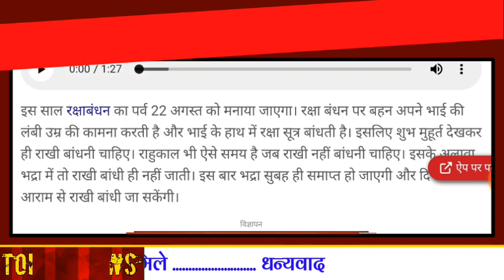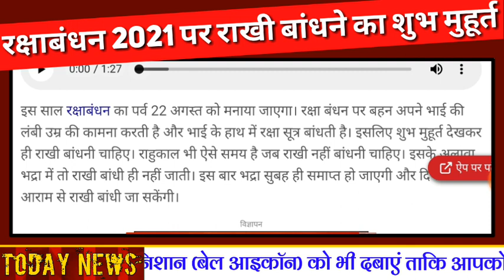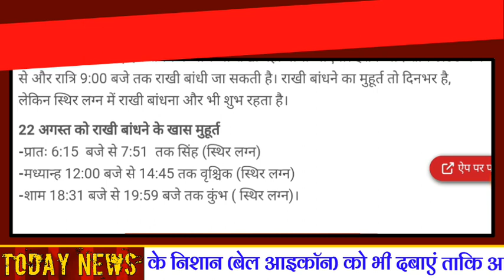रक्षाबंधन 2021 || Raksha Bandhan 2021 || राखी बांधने का शुभ मुहूर्त || इस समय भूलकर भी राखी न बांधे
रक्षाबंधन 22 अगस्त 2021, शुभ मुहूर्त । राखी बांधने का मुहूर्त । राशि अनुसार राखी । राखी पूजा विधि । रक्षाबंधन की पूरी जानकारी ।
वीडियो देखें .

      22 अगस्त को रक्षाबंधन पूरे भारत देश मे मनाया जाएगा । रक्षाबंधन का इस बार खास संयोग बन रहा है जो आपको मालामाल कर सकता है ।
आप कैसे बांधेंगे राखी और शुभ मुहूर्त क्या है .

           रक्षाबंधन के शुभ मुहूर्त 3 है पहला सुबह 6:15 से लेकर 7:51 तक है । दूसरा अपराह्न मुहूर्त है जो है दोपहर 12:00 से लेकर 2:45 तक है जो अति शुभ मुहूर्त है तीसरा मुहूर्त है जो कि शाम 6:31 से लेकर रात्रि 7:59 तक है ।
इसके अलावा अन्य मुहूर्त में राखी आप नही बांधे ।
राखी की पूजा विधि में सबसे पहले थाली सजाएं । जिसमे राखी, मोली, चावल, कुमकुम, कलश, मिठाई आदि होनी चाहिए । पूजा करते समय मंत्रो का भी जाप करें ।

इस समय राखी न बांधे :- रक्षाबंधन के दिन भद्रा भी है जो कि अशुभ माना जाता है । 6:15 सुबह तक भद्रा रहेगा इसलिए आप इस समय भूल कर भी राखी नही बांधे । राहुकाल 5:16 से 6:00 बजे तक रहेगा इस दौरान भी आप राखी न बांधे ।

राशि अनुसार रक्षा सूत्र (ज्योतिष अनुसार) .

   ये राखियां नही बांधे :- खंडित राखी, प्लासिटक राखी, काले रंग की राखी, अशुभ चिन्हों वाली राखी आदि ।

रक्षा बंधन की जानकारी

                                  । धन्यवाद ।

                                 । वंदे मातरम ।

रक्षाबंधन का शुभ मुहूर्त, रक्षाबंधन 2021, रक्षाबंधन की पूजा विधि, 22 अगस्त रक्षाबंधन की जानकारी, रक्षाबंधन पर राखी कैसी ले, रक्षाबंधन पर राखी कैसे बनाएं, राखी बनाने की जानकारी, राखी बांधने की जानकारी, राखी बांधने का शुभ मुहूर्त, रक्षाबंधन के मुहूर्त, रक्षाबंधन 2021 का मुहूर्त, रक्षाबंधन की जानकारी ।

Rakshabandhan Update, Rakshabandhan Tohfa, Rakshabndhan Surprise, Rakshabandhan Best Gift, Rakshabandhan Par Ghoshana .
रक्षाबंधन का सही समय, रक्षाबंधन में राखी बांधने का समय, रक्षाबंधन की पूरी जानकारी, रक्षाबंधन का मुहूर्त, राखी बांधने का मुहूर्त, रक्षाबंधन पर ज्योतिष अनुसार मुहूर्त, ज्योतिष अनुसार रक्षाबंधन पर राखी बांधने की जानकारी, रक्षाबंधन पर कैसी राखी बांधे, रक्षाबंधन पर राखी बांधने की जानकारी, रक्षाबंधन पर सरकार की घोषणा, रक्षाबंधन व्हाट्सएप स्टेटस, रक्षाबंधन स्टेटस, रक्षाबंधन की कथा, रक्षाबंधन की सम्पूर्ण जानकारी, रक्षाबंधन, रक्षाबंधन_स्टेटस, हैप्पी_रक्षाबंधन, रक्षाबंधन_की_जानकारी, रक्षाबंधन पर मुहूर्त, रक्षाबंधन के दिन राशियों का हाल, रक्षाबंधन की सम्पूर्ण जानकारी, रक्षाबंधन की ताजा खबर, रक्षाबंधन पर मोदी का ऐलान, रक्षाबंधन पर योगी की घोषणा, रक्षाबंधन पर राजस्थान सरकार का ऐलान, रक्षाबंधन पर महाराष्ट्र सरकार की घोषणा, यूपी में रक्षाबंधन, रक्षाबंधन महाराष्ट्र में कैसे मनाएं, रक्षाबंधन पर उद्धव ठाकरे की घोषणा, गुजरात मे रक्षाबंधन कैसे मनाएं, गुजरात मे रक्षाबंधन पर नियम, पंजाब रक्षाबंधन, हरियाणा रक्षाबंधन की जानकारी, रक्षाबंधन पर पंडितों की भविष्यवाणी, मध्यप्रदेश में रक्षाबंधन लर छूट, बिहार में रक्षाबंधन, रक्षाबंधन पर राखी कैसी खरीदें, रक्षाबंधन पर घर पर राखी कैसे बनाएं, रक्षाबंधन की जानकारी, रक्षाबंधन राजस्थान में कैसे मनाया जाता है, पंजाब में रक्षाबंधन कैसे मनाया जाता है, महाराष्ट्र में रक्षाबंधन कैसे मनाया जाता है, कर्नाटक में रक्षाबंधन कैसे मनाया जाता है, रक्षाबंधन पर क्या काम करें, रक्षाबंधन पर शुभ नक्षत्र, रक्षाबंधन पर भविष्यवाणी

Exclusive News
Exclusive Report